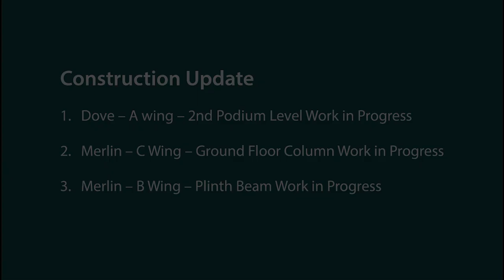Dosti Nest, Dosti West County | Construction Update as on November 2022